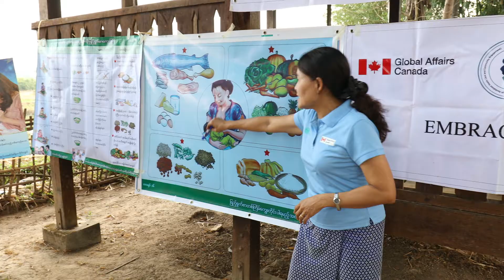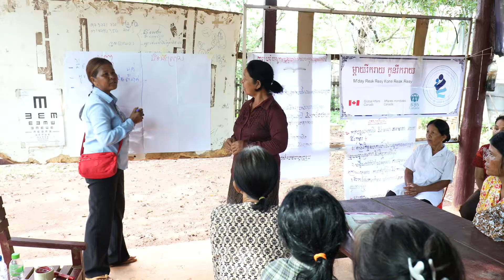Promoting Prenatal Visits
Through the EMBRACE project, ADRA Canada, in partnership with Global Affairs Canada, is bringing important health messages to women of reproductive age, living in remote regions of Rwanda, Myanmar, Cambodia and the Philippines. A big emphasis of the program is to communicate the importance of prenatal visits to a doctor, nurse or midwife.